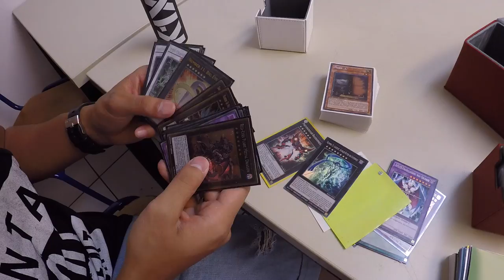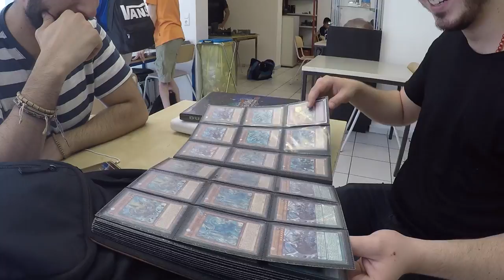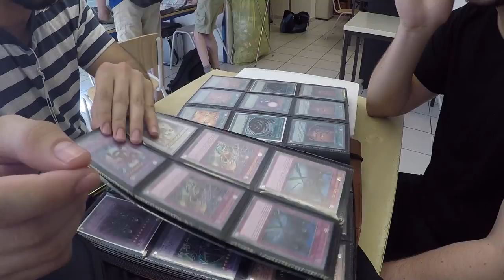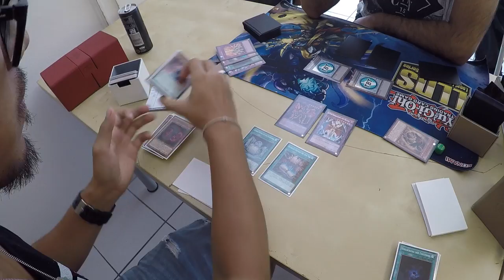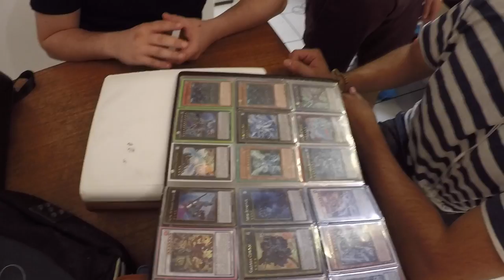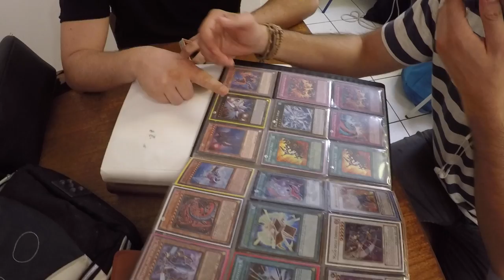TBT ist tot?! - 6 Wochen keine Videos gedreht! Vlog Samstags Locals Yu-Gi-Oh! (German/Deutsch)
euda wir haben seit 6 Wochen keine Videos mehr zusammen am Samstag gedreht
was ist da los?!
was können Chong und Niko ohne Baris und Tati???
Chong veranstaltet endlich ein CCG Turnier:
bleibt auf dem laufenden über unsere Facebook Seite:
hier könnt ihr uns treffen - Funtainment München:
FUNtainment GmbH
Landwehrstr. 12a - 14
80336 München
ausgestattet von Ultimate Guard:
unsere Händler des Vertrauens:
►Zombiezocker - einer der Top Yu-Gi-Oh! Einzelkarten Händler:
►Karten-Salon - der Ebay Spezialist für Fußballsticker uvm:
-thanks